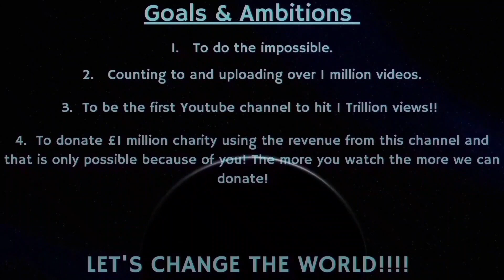Counting to ONE MILLION!!, This is Number 89,478